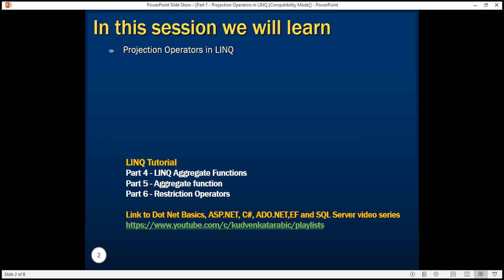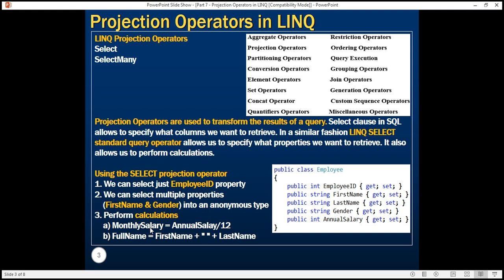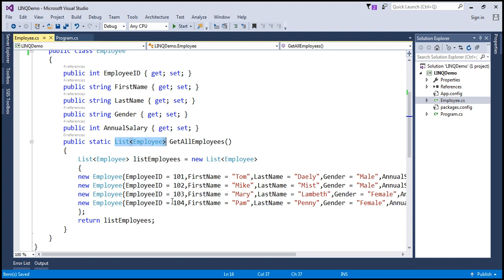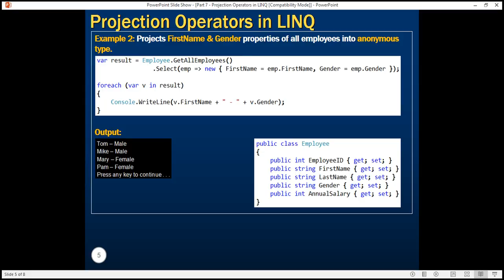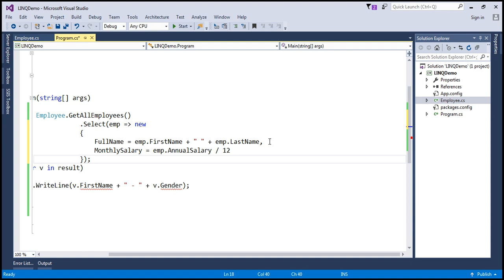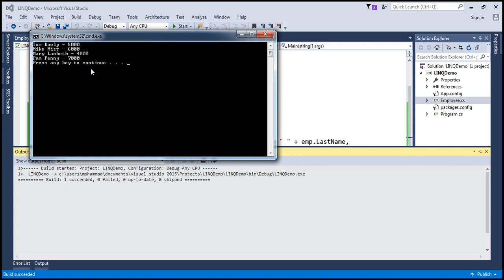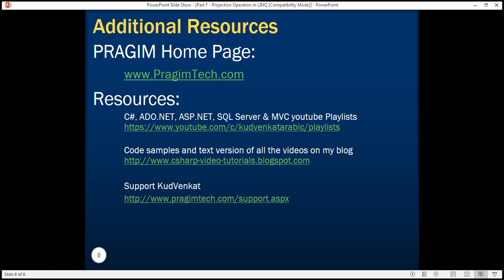Projection Operators in LINQ in arabic